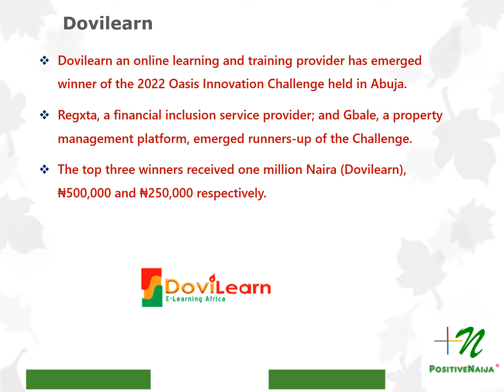PositiveNaija Top News: Week 10, 2022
Excellence in innovation, gratitude and love dominated the 10th week of the year 2022 for Nigeria and Nigerians globally.